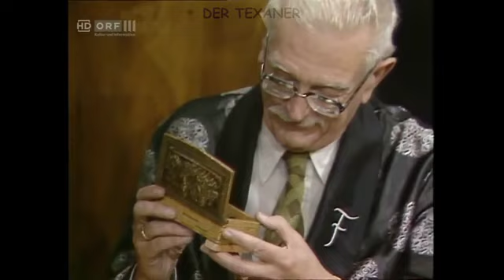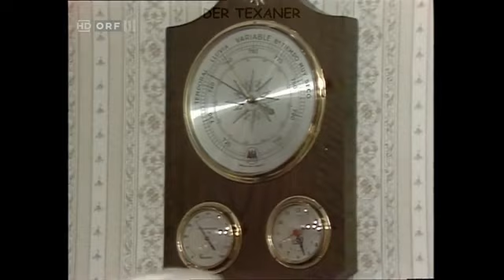Die Liebe Familie 01 Die Adventjause